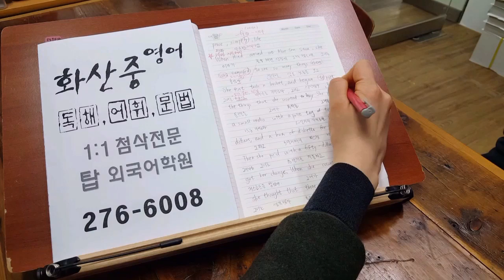특목고 영어 독해 문법 전북대 탑외국어학원 200324 June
June